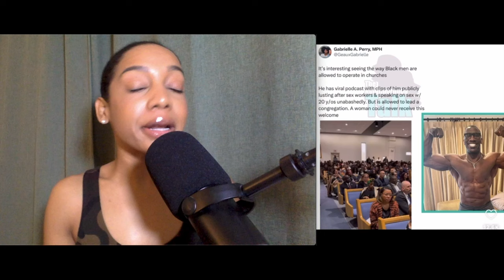Women Are FURIOUS With Shannon Sharpe Over THIS ?!?!